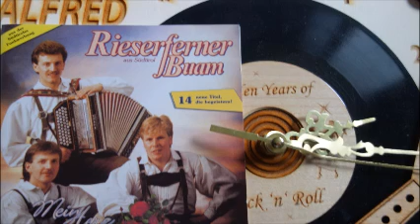RIESERFERNER BUAM 1988 i hob di von herzen gern